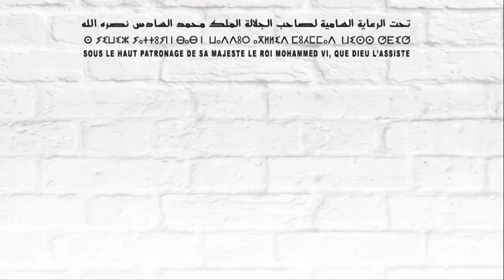SADEK DISTRIBUTION - SIB 2022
La caméra SIBTV a visité le stand SADEK DISTRIBUTION et elle a fait une interview avec M. Samir SADEK - Gérant - SADEK DISTRIBUTION - SIB 2022